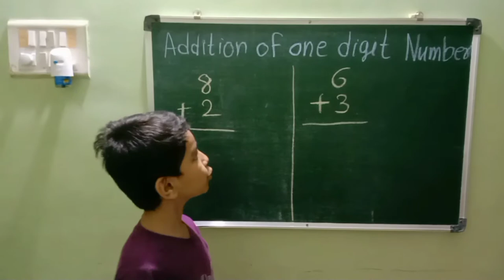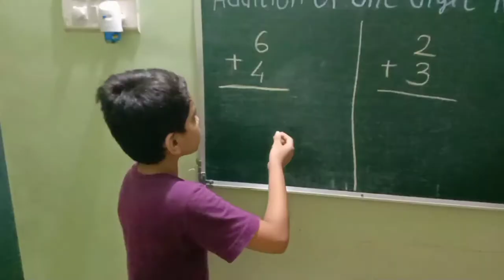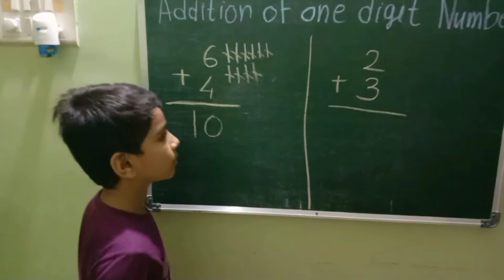Addition of 1 digit number | sum of single digit number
addition
simple addition for class 1
simple addition for class 2
simple addition for class 3
simple addition for grade 1
simple addition for kids
simple addition for 1st standard
simple addition for ukg
simple addition for class 4
simple addition for class 5
simple addition for kindergarten
Addition Worksheet for Class 1 pdf
Addition for Class 1
Subtraction sums For Class 1
Addition worksheet for class 1
Addition worksheets for grade 1 with pictures
Addition sums for class 1 without carry
1st grade math worksheets PDF
Adding numbers to 20
 Subtraction worksheets for grade 1
Single digit addition worksheets
Addition videos for first grade
Addition worksheets pdf
Simple addition worksheets
3 Digit Addition sums for class 1
How do yo do simple addition?
What is basic addition?
Basic addition
Addition sums
Addition sums for Class 1
Addition and subtraction
Addition worksheets
Addition worksheets with pictures
What is Addition in Math?
Where do We Use Addition?

അഡിഷൻ ഓഫ് സിംഗിൾ ഡിജിത് നമ്പർ ഇൻ ഇംഗ്ലീഷ്
അഡിഷൻ ഓഫ് ടു ഡിജിത് നമ്പർ
സിംഗിൾ ഡിജിത് നമ്പർ
അഡിഷൻ
अडिशन ऑफ सिंगल डिजिट नंबर
सिंगल डिजिट नंबर
ଅଦ୍ଦୀସନ ଅ ସିଂଲେ ଡିଜିତ ନୁମ୍ବେର
ସିଂଲେ ଡିଜିତ ନୁମ୍ବେର
ଅଦ୍ଦୀସନਅੱਡਿਸ਼ਨ ਓਫ ਸਿੰਗਲੇ ਡਿਗਿਤ ਨੰਬਰ
ਅੱਡਿਸ਼ਨ